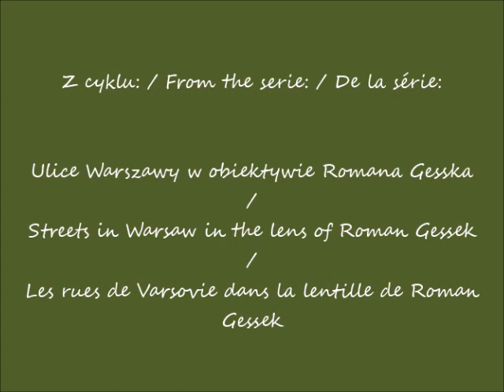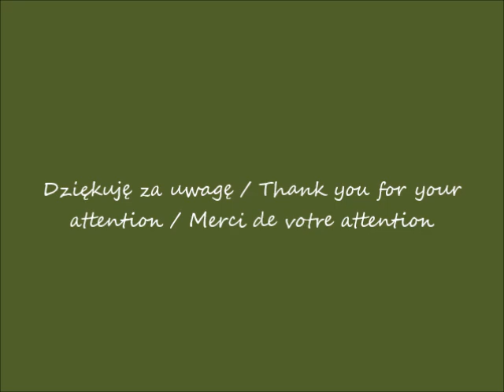2019 08 30 Warszawa ul Marszałkowska cz 1 po 12 00 muzyka Amazement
Ulica Marszałkowska / Marszałkowska Street / La rue de Marszałkowska
część / part / partie 1
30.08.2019 po / after / après 12.00